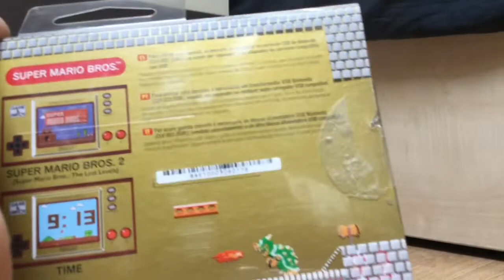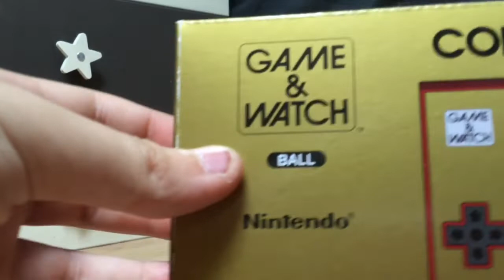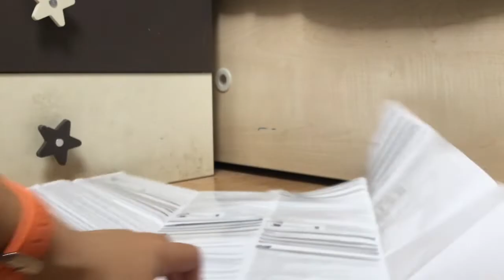Unboxing Game I Watch NINTENDO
unboxing de la nueva game i watch